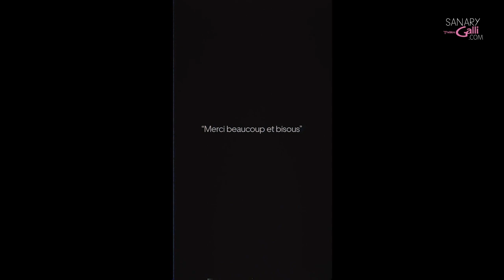Laura Felpin - Ça passe | Mercredi 8 Novembre 2023 | Théâtre Galli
C’est pour dire qu’on n’est pas mieux ou moins bien vivant qu’une huître.

Et que si on regarde du bon endroit, les petites dames nerveuses qui marchent comme si elles avaient la priorité sur un trottoir, c’est de la même sève humaine que les moniteurs de canyoning bon délire qui vous assurent avant une tyrolienne.

Du coup, faut pas trop s’inquiéter, tranquille ça va passer.

Tarif 38€
Abonnés & CE 34€